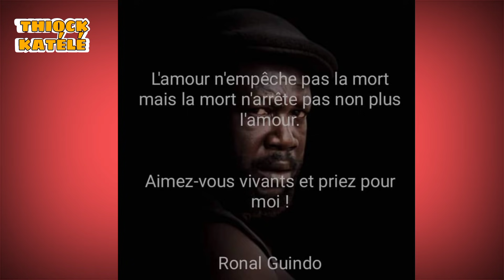YOUNG SLIM FAIT UNE GROSSE POLÉMIQUE | RONAL GUINDO A FAIT 31M VUES | MALAKEY | DIGALO FT. BIGUINI.